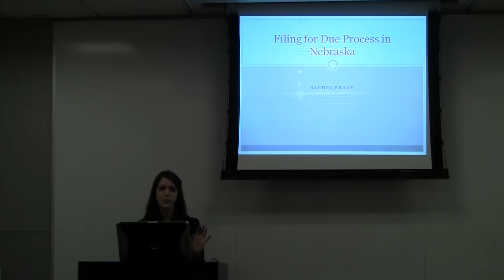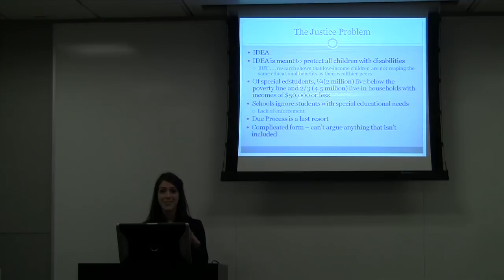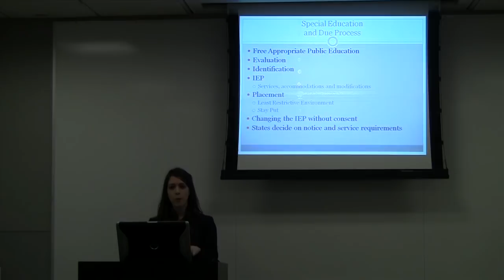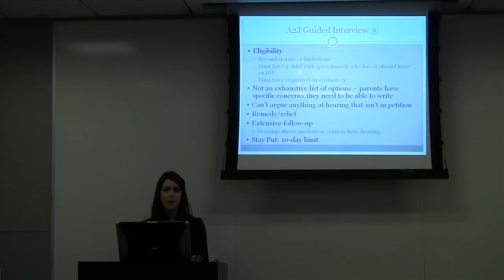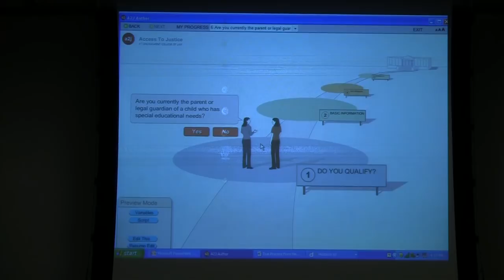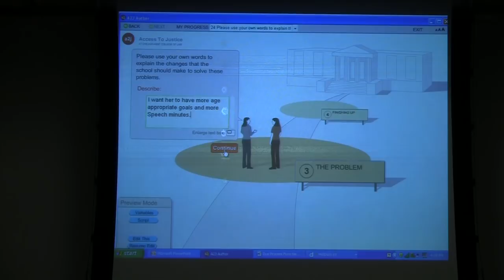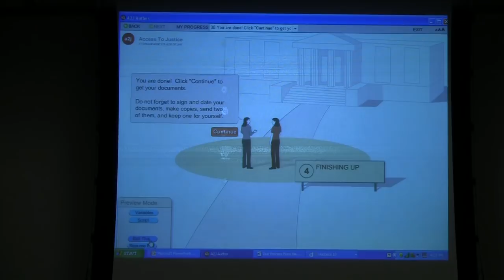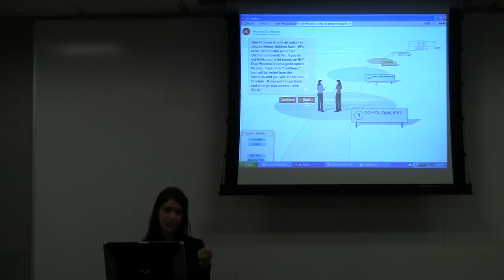Fall 2012 Justice & Technology Practicum: Nebraska Petition for Special Education Due Process